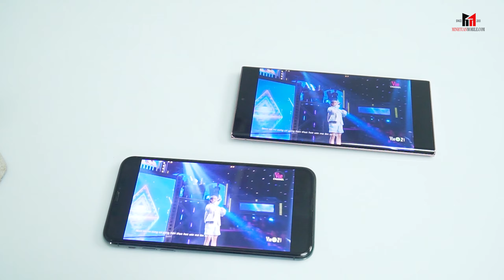SO SÁNH IPHONE 11 PRO MAX VÀ GALAXY NOTE 20 UITRA | Minh Tuấn Mobile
Bạn nào xem video của mình chắc cũng biết phòng cách reviewer điện thoại của mình rồi ha. Mình lúc nào cũng đi từ thiết kế bên ngoài vào hiệu năng bên trong. Đầu tiên là thiết kế. Thật sự rất khó để có thể nói iPhone hay Galaxy đẹp hơn vì mỗi người mỗi sở thích. Mỗi mẫu đều có những đặc điểm riêng biệt. Về phía iPhone thì mình thấy thiết kế qua nhiều thế hệ cũng không có quá nhiều thay đổi. Nhưng đổi lại nhờ vậy mà tính nhận diện thương hiệu iPhone rất cao - ý nhìn vô là biết iPhone gì liền?